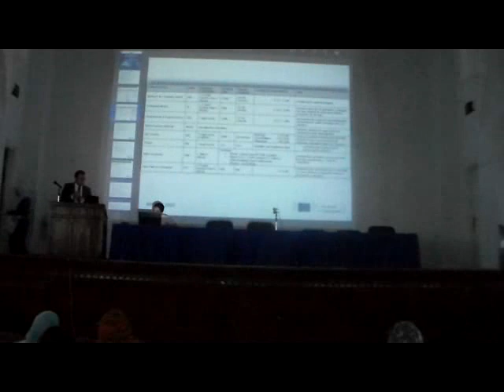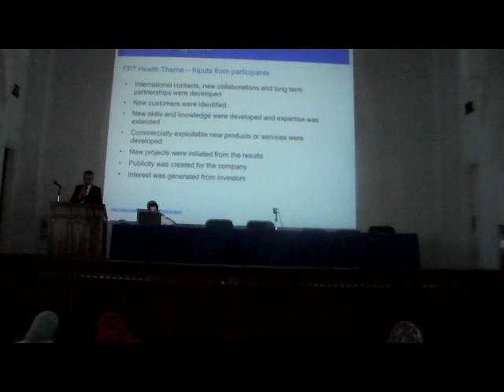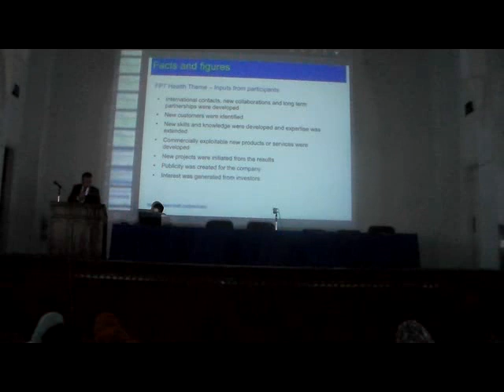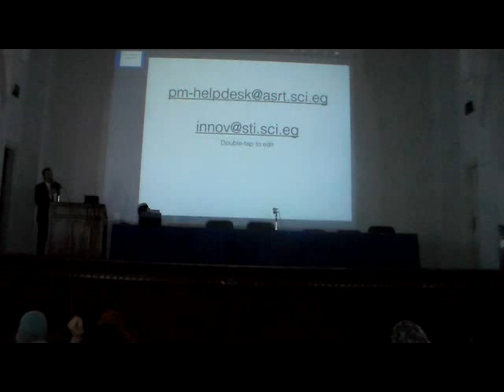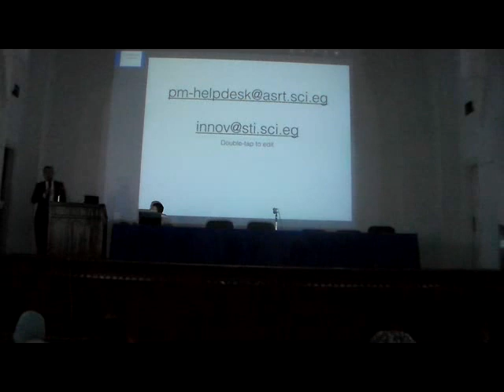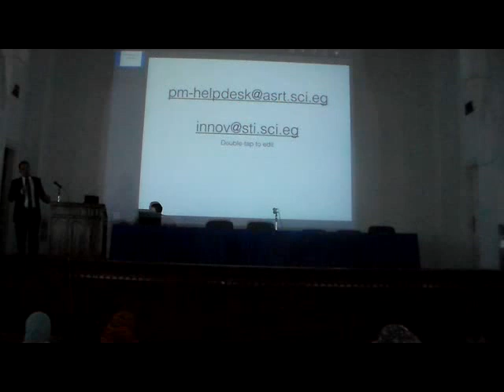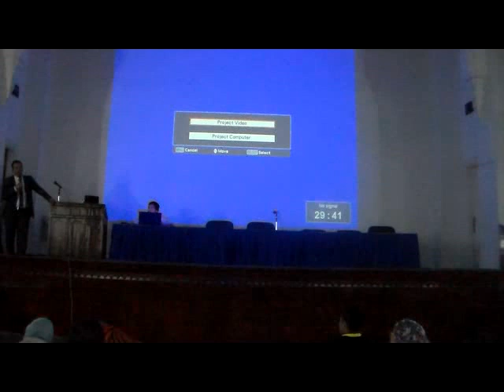Applying for Grants Dr Amr Radwan 4